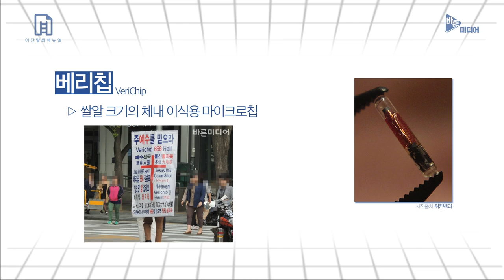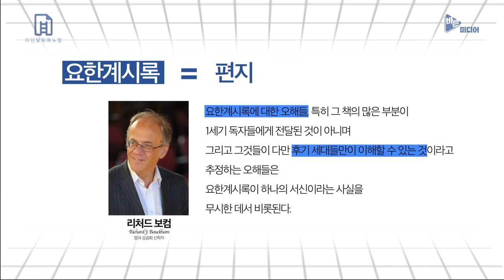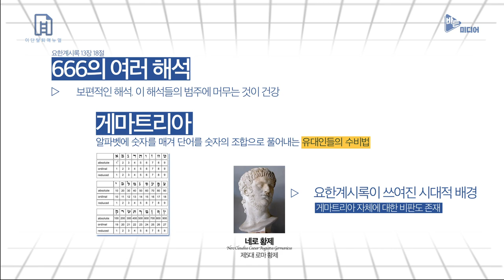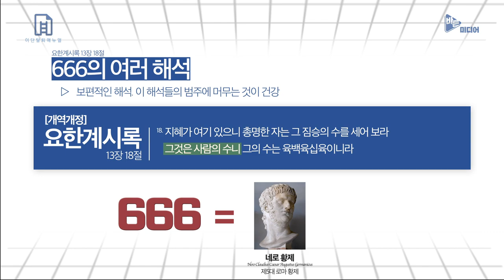[공통] 지긋지긋한 베리칩. 요한계시록의 666은 베리칩인가?